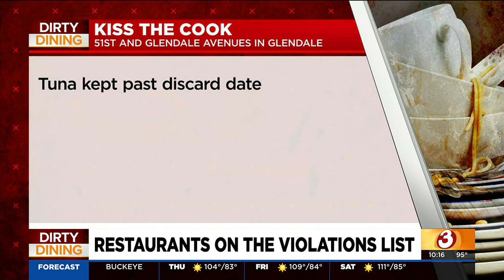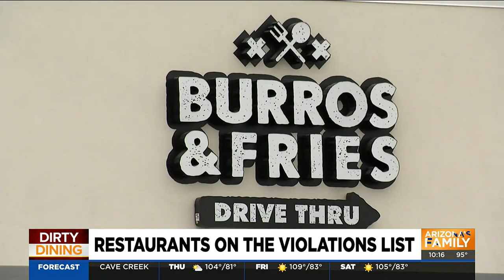Tempe restaurant, Glendale breakfast joint hit with health code violations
A seafood buffet in Chandler and a Phoenix sushi place also didn't make the grade for health codes.